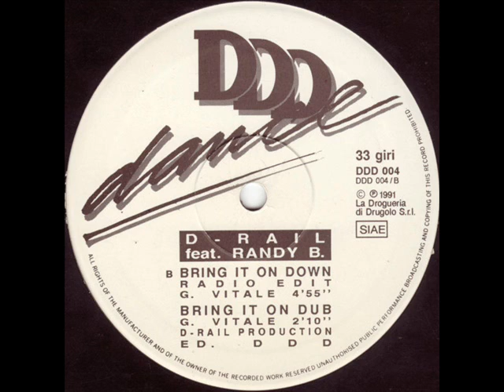D Rail feat Randy B - Bring It On Down (Club Mix)